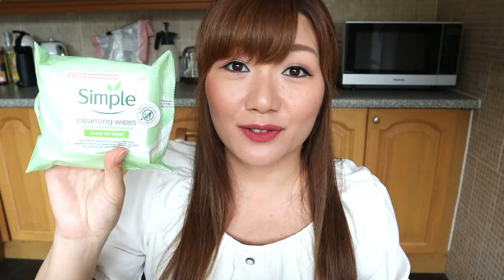海外コスメ♡イギリスのドラッグストアでリピート買いしている物ご紹介！イギリス生活情報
今日は普段から私がイギリスのドラッグストアでリピート買いする物を皆さんにご紹介したいと思います。
既に海外にお住まいの方、今後旅行、移住される方は是非ご参考にしてください！

ご興味のある方は以下もご確認ください。
イングランド ガイドブック : 地球の歩き方
ウェールズ、スコットランド ガイドブック : 地球の歩き方
私が使っていた英語の単行本